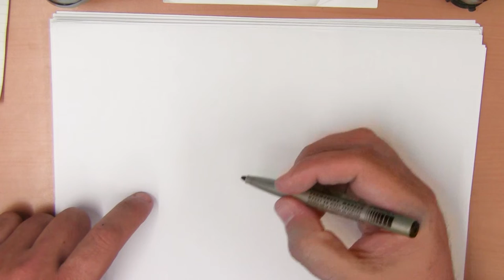23 april Hoe teken ik een Duitse Bierpul?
Vandaag teken ik een Duitse Bierpul, teken je weer mee?